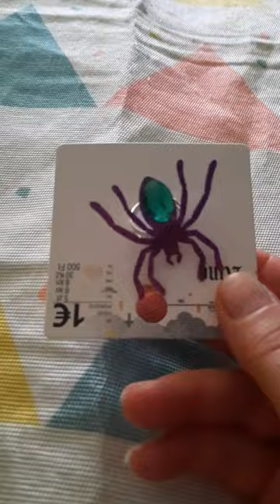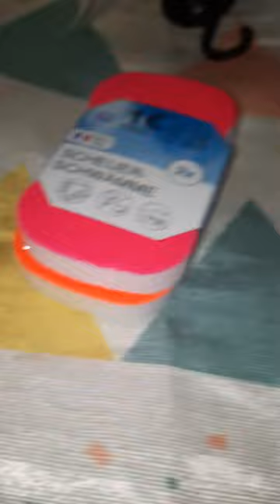einkaufen der Herbst kommt und der Winter kommt auch